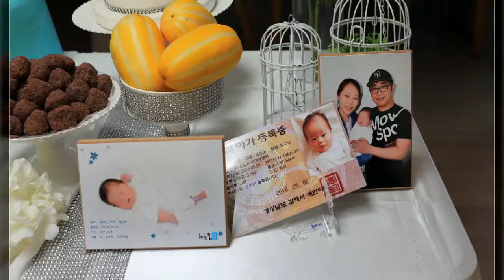백일세현잔치 2